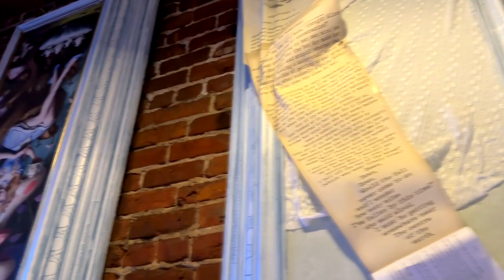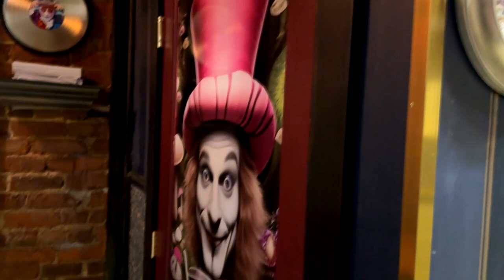Check Out High T: Orlando's Alice In Wonderland Themed Bar For A One-of-a-kind Night Out!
Step into a whimsical wonderland at High T, Orlando's Alice in Wonderland-themed bar! Enjoy a night like no other with enchanting drinks, magical decor, and unforgettable vibes. Perfect for a unique night out, this hidden gem transports you to a fantasy world. Don't miss out on the adventure—hit play and dive down the rabbit hole with us!

CHAPTERS:

00:00 Introduction
00:59 Bar Tour
04:55 Recap